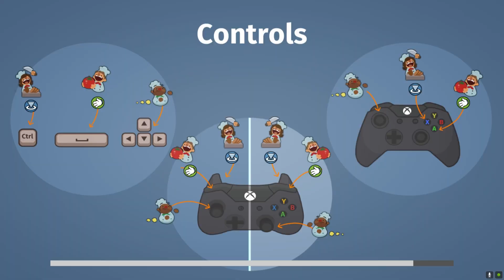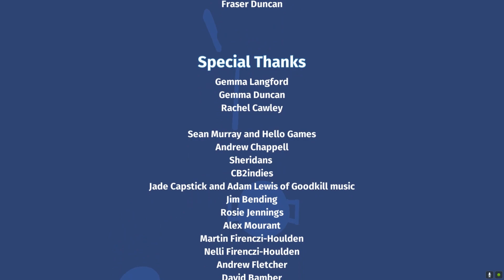Overcooked E7: The Peckening!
Okay today we did the Peckening and when you think Mr Peckish is about to roar block your ears! (sorry there was nothing I could do)